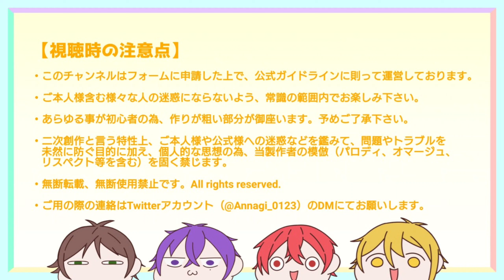【浦島坂田船】夜王、脱ぐ【切り抜き】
イラスト／按凪
編集・構成／髄本

【視聴時の注意点】
・このチャンネルはフォームに申請した上で、公式ガイドラインに則って運営しております。

・ご本人様含む様々な人の迷惑にならないよう、常識の範囲内でお楽しみ下さい。

・あらゆる事が初心者の為、作りが粗い部分が御座います。予めご了承下さい。

・二次創作と言う特性上、ご本人様や公式様への迷惑などを鑑みて、問題やトラブルを未然に防ぐ目的に加え、個人的な思想の為、当製作者の模倣（パロディ、オマージュ、リスペクト等を含む）を固く禁じます。

・ご用の際の連絡はTwitterアカウント（@Annagi_0123）のDMにてお願いします。

魔王魂
効果音ラボ
DOVA-SYNDROME
効果音ジーソザイ
H/MIX GALLERY

【浦島坂田船】
浦島坂田船公式 (@USSS_info)

【267回】浦島坂田船のげつようび。今日は全員集合です！【生放送録画】